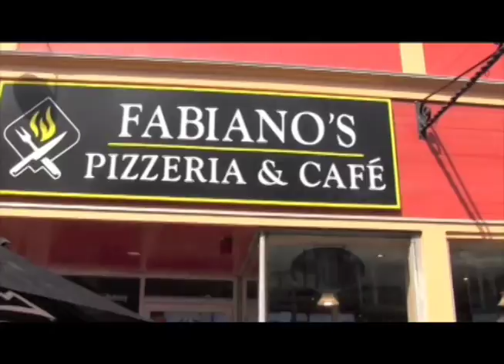The Only Humans